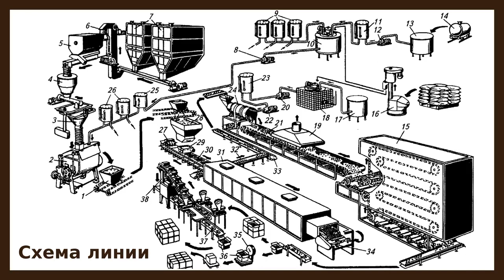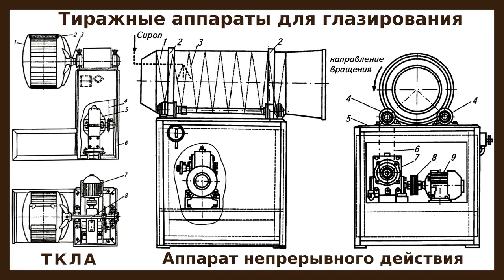Машинно-аппаратурная схема линии печатных пряников и тиражные аппараты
Пряники – мучные кондитерские изделия, глазированные сахарной помадой, преимущественно круглые, с выпуклой верхней поверхностью, содержащие большую долю сахара и различные вкусовые добавки.

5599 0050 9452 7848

Пряники бывают сырцовые и заварные.
К пряникам относятся и коврижки, которые также глазируют сахарной помадой. Они представляют собой полуфабрикат из пряничного теста, прослоенный начинкой или вареньем. Коврижки имеют плоскую прямоугольную форму с рисунком на верхней поверхности.

Производство пряников состоит из следующих основных стадий: подготовки муки к производству, приготовления сахарно-паточного и тиражного сиропов, солевого раствора, плавления жира, замеса теста, формования, выпечки, тиражения, охлаждения пряников и их упаковывания.

Механизированная поточная линия производства пряников включает в себя рецептурно-смесительные комплексы для приготовления сиропов и теста, формующую машину, печь, тиражный барабан, охладитель и фасовочный автомат.

Видеолекция создана по материалам учебника Драгилев А.И., Маршалкин Г.А. Основы кондитерского производства. – М.: ДеЛи Принт, 2005. – 532 с.

00:00 Введение
00:53 Основные производственные операции
01:34 Описание машинно-аппаратурной схемы
05:11 Сырцовые и заварные пряники
08:11 Тиражный аппарат ТКЛА
09:24 Тиражный аппарат непрерывного действия
10:32 Заключение и прощание